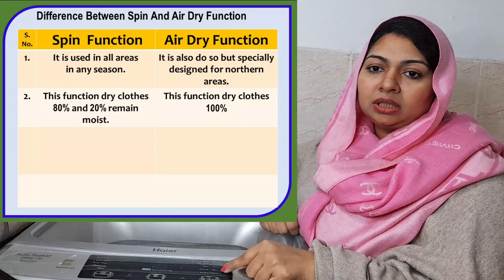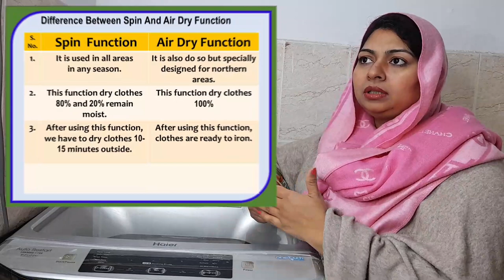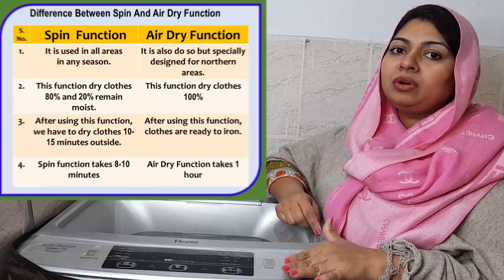What is the Difference Between Air and Spin Drying Clothes in Haier Automatic Washing Machine?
In video we'll discuss in details about you Query "What is the Difference Between Air and Spin Drying Clothes in Haier Automatic Washing Machine?". There is one simple, but important factor you need to consider. The air drying method will leave you with plenty of wrinkles. Spin drying clothes in a washing machine only pulls out as much water as possible depending on the washer. This cycle is not meant to dry an item like a Dryer would. The main purpose of the drying cycle on a washer is to not have your item so wet that its dripping water as you put it in a dryer, or as you hang it on a clothes line, or a clothes hanger to air (& sun/gravity) dry. I use to hang dry my clothes outside, but would utilize the Dryer to get the most wrinkles out by placing them in the Dryer with a static cling sheet for 15–30 minutes, depending on the item & its thickness. Hopefully, this video helps you to understand it in Urdu/Hindi Language.

Assalam-O-Alaikum & welcome to my YouTube Channel Hina's Heaven..! This is the platform where I share my passion for cooking & making my home as my heaven with the world... Keep sharing my videos with your friends & family members... :)

0:00 Introduction
0:47 Question # 08
1:19 Answer
2:35 Air Dry Function Usage
3:27 End